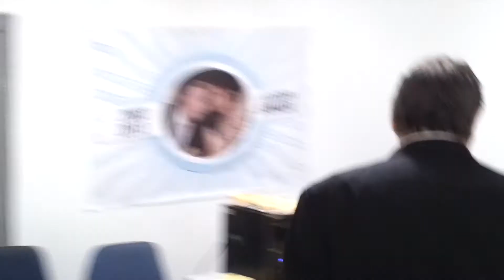WILDE: FERRARESI Y NOTRICA INAUGURARON LOCAL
Se trata de un Centro de Estudios ubicado en Arredondo y Condarco. Asistieron los candidatos Magdalena Sierra, Degli Innocenti y Hernan Doval, entre otros.
 WILDE: FERRARESI Y NOTRICA INAUGURARON LOCAL Editor
Editor on Friday, June 28, 2013
Comentarios [0] Politica [23]
AGENCIA EN LA MIRA NOTICIAS-
En la noche de ayer quedo inaugurado el Centro de Estudios a cargo del dirigente Pablo Notrica, quien estuvo acompañado por el Intendente Ingeniero Jorge Ferraresi.

Ante mas de un centenar de vecinos Notrica expreso su " agradecimiento a todos los vecinos y amigos que quizas no comparten la misma visión política, pero creen que hay que meterse en política, para cambiar las cosas en nuestra Ciudad".

Por su parte Ferraresi alentó a que " continuen estos ejemplos como Pablo Notrica, que a pesar de tener un buen pasar, se interesa por mejorar a su vecino, dentro de un proyecto nacional y popular".

Por otro lado Notrica en dialogo exclusivo con nuestro medio, desestimó la posibilidad que sea Delegado Municipal de Wilde.

El centro de Estudios ubicado en Arredondo y Condarco, estara abierto todos los dias "para darle información al vecino, herramientas para formar una opinion con elementos y fundamentos" finalizo Notrica.